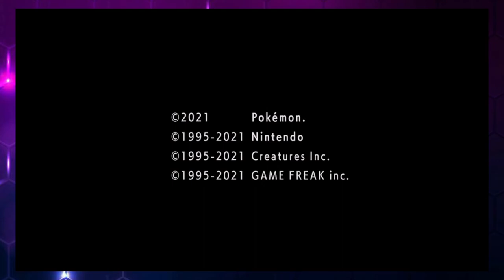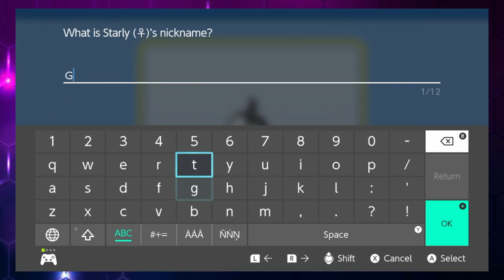Default Dawn Returns!!! | Brilliant Diamond | Part 2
Join Shadow and Digi as we enter the world of Pokemon with our main character Default Dawn and her friend Ur Enenemy in this multi-part series!

Starring:
Digistruct
TwitchShadowVO

Intro: Zero to Hero - Star-Lord Band